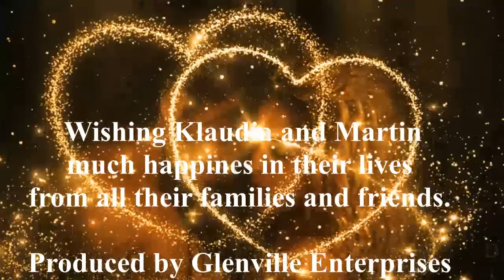Martin proposes to Klaudia at Bunnyconnellan's Cork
It took a lot of organising and timing to get Klaudia and Martin together on the cliffs at Bunnycollennans's in South  Cork for Martin to propose to Klaudia - but it was worth it!! 29th February 2016